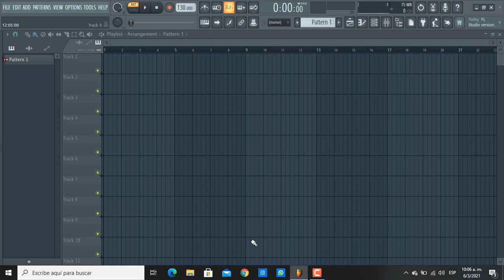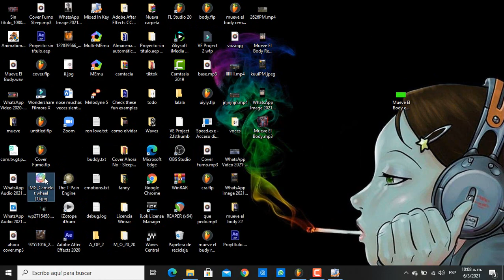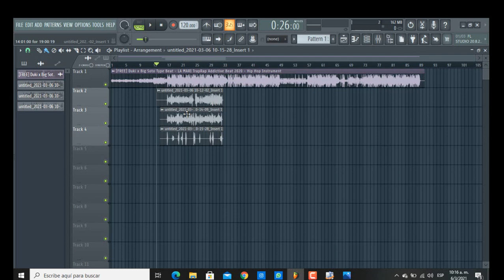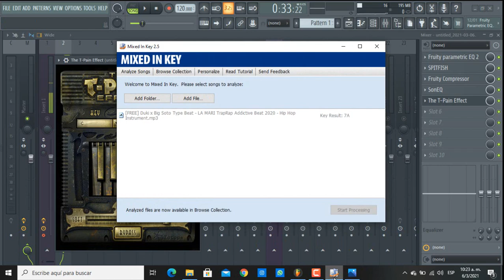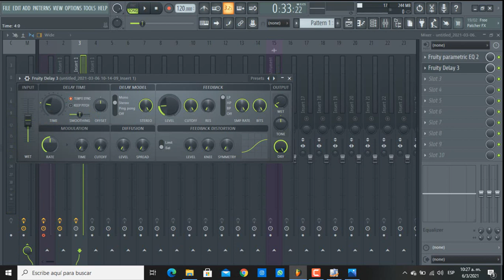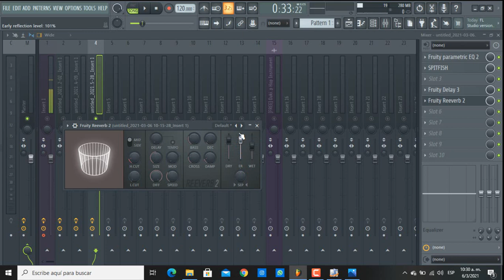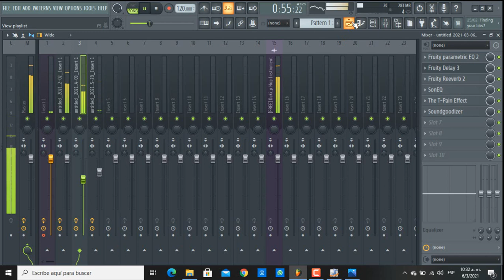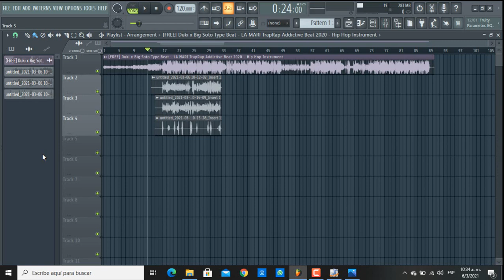Como grabar y editar voces de trap Semi Profesional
Espero que haya sido de un poco de ayuda
cualquier duda enviarme un mensaje a instagram
aqui dejo el link de una cancion editada en el video